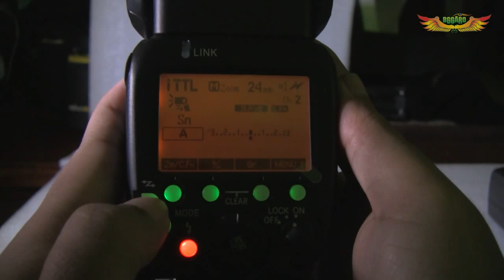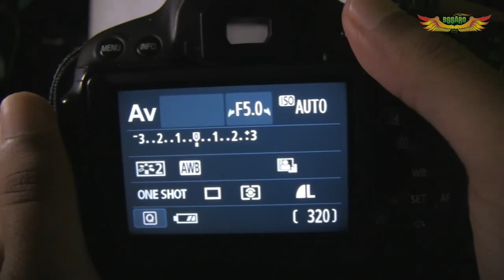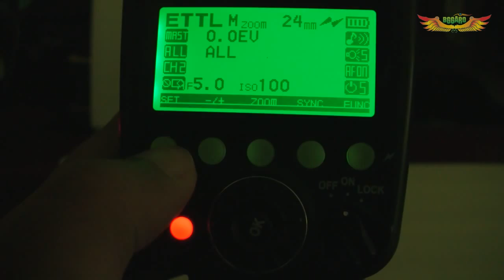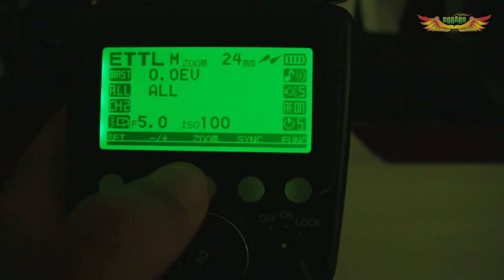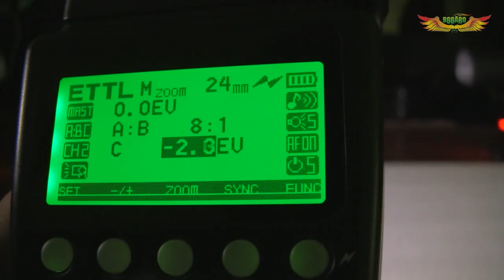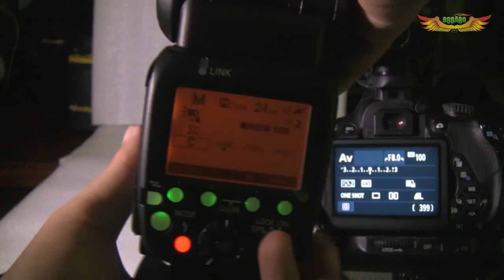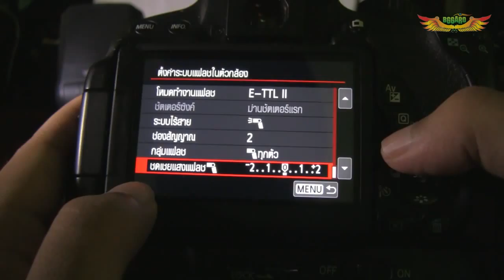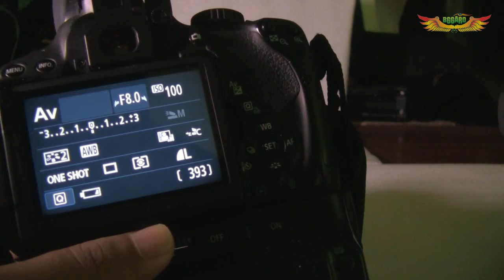การสั่งงานแฟลชไร้สาย TTL Wireless Optical Slave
การสั่งงานแฟลช ระบบ TTL แบบไร้สาย  Wireless Optical Slave
- YONGNUO YN600EX-RT
- PIXEL Mago
//คลิปนี้ผมจะสอนวิธีการใช้ตาแมว Slave  โดยใช้แฟลช Mago เป็นตัวสั่งงาน  YN600EX-RT และการใช้แฟลชหัวกล้องสั่งงาน ซึ่งเป็นการสั่งแบบ ETTL นะครับ   //ส่วนโหมด S1 S2 ผมจะไม่ได้สอนไว้ในคลิปนี้
รายละเอียดเพิ่มเติมแบบเต็มๆ ได้ที่